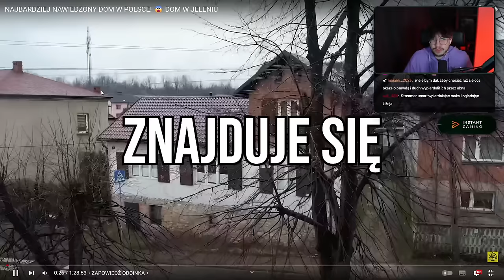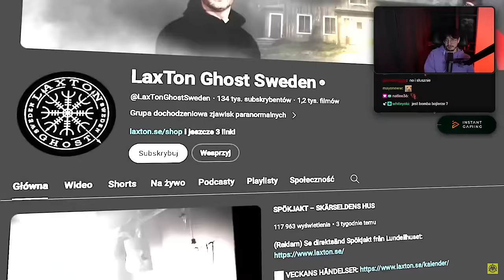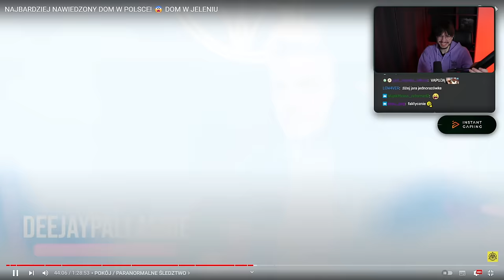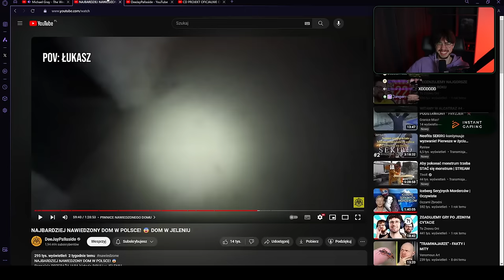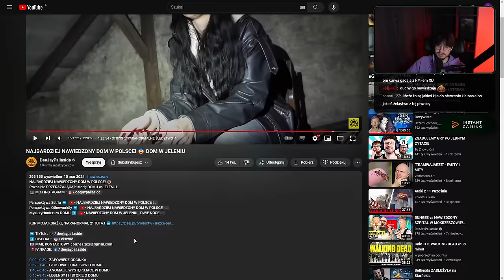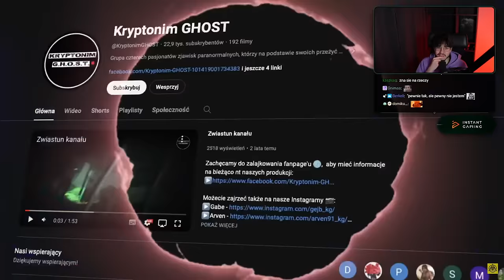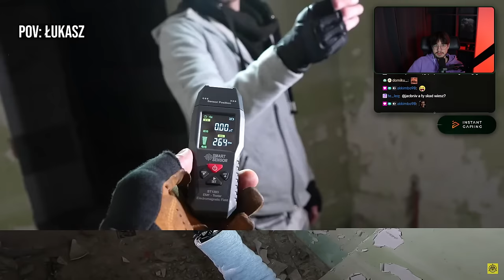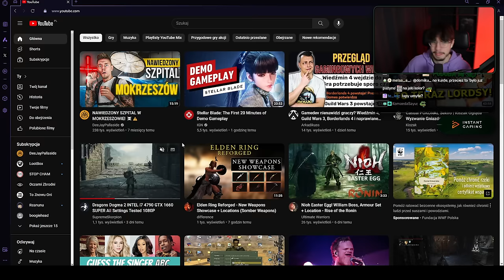Tamae vs Duchy Pallaside'a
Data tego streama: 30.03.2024